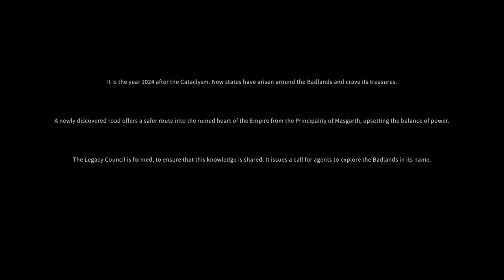Solasta: Crown of the Magister Silent Gameplay No Commentary Intro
Solasta: Crown of the Magister Silent Gameplay, No Commentary.